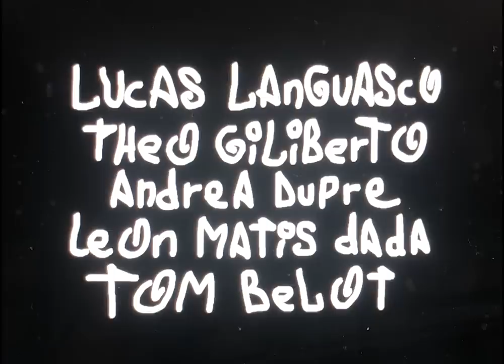Loophole x TroisCCD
Featuring Max Yaiche, Maceo Moreau, Adrian Chabiron, Cesar Dubroca, Jahki, Santiago Sasson, Lucas Languasco, Theo Gilberto, Andre Dupre, Leon Mattis dada & Tom Belot.

Filmed by Kemisse Zouikri & Jimmy Cholley
Additional filming by Arthur Giat